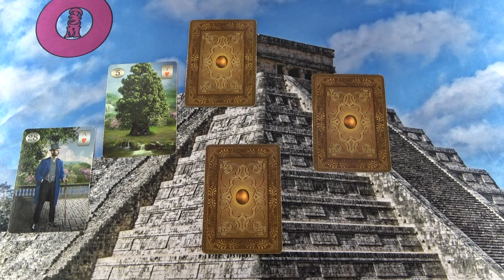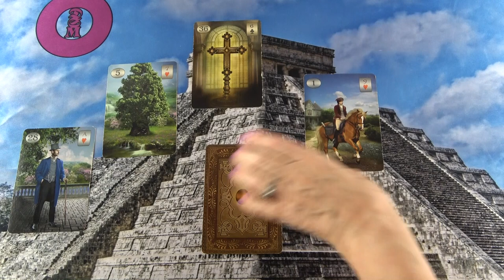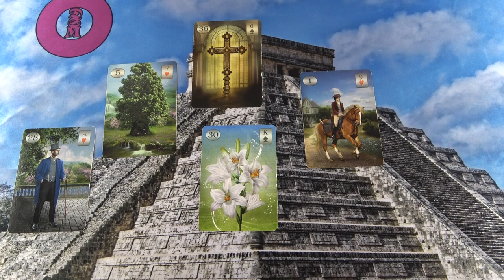Az Ő következő lépése❣